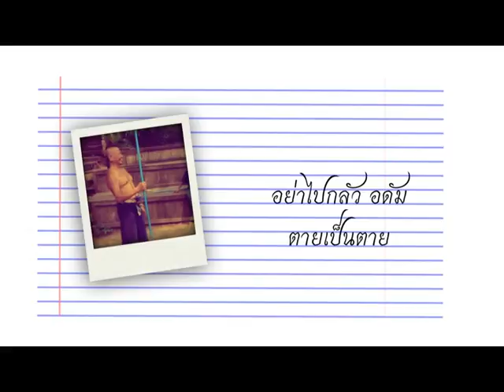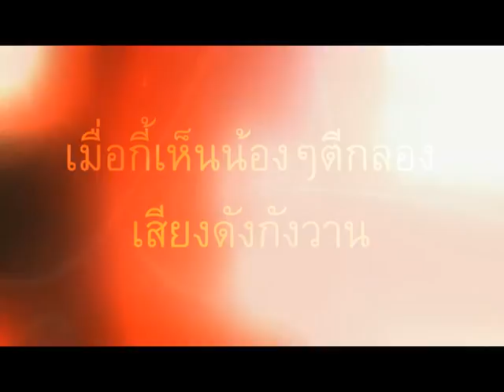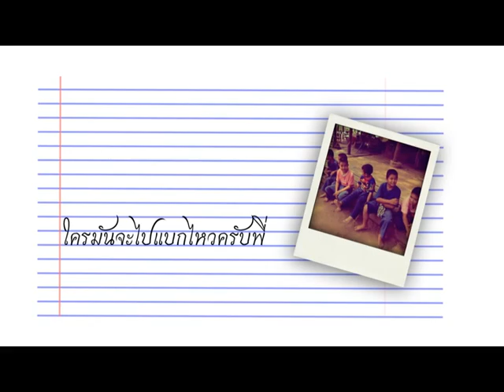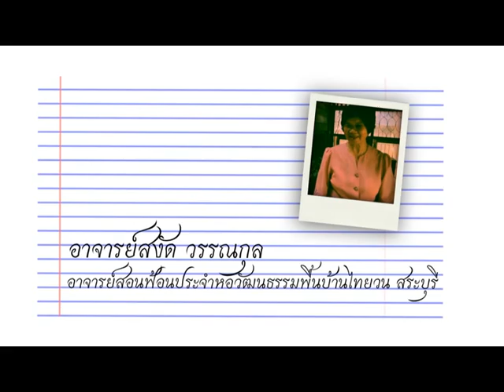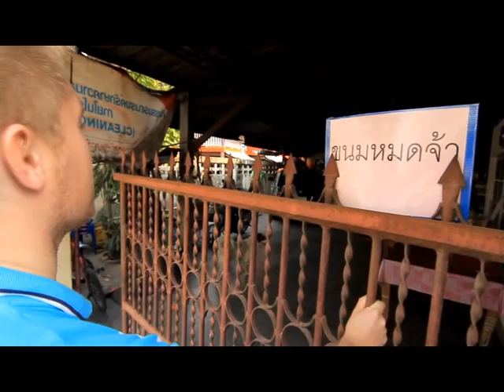ฝรั่งป๊อกป๊อก อดัมไปสระบุรี 3